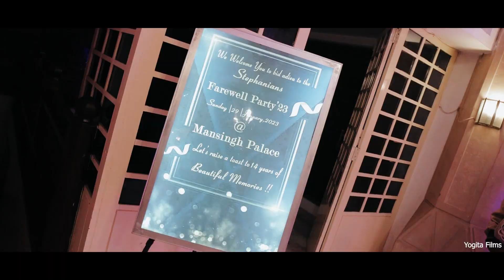Stephen's After Party 2023